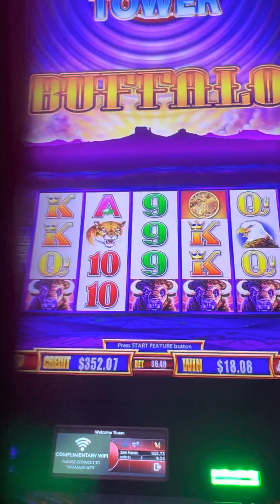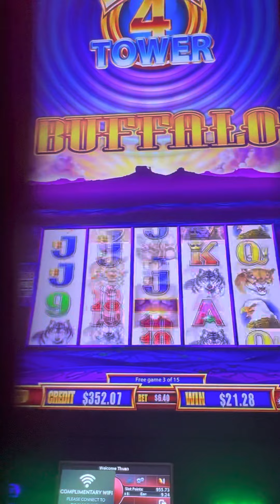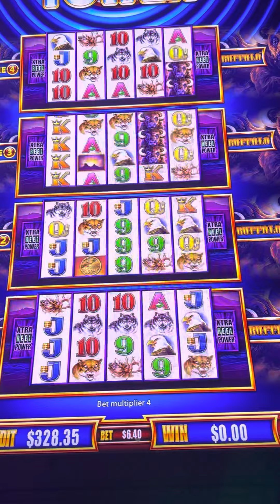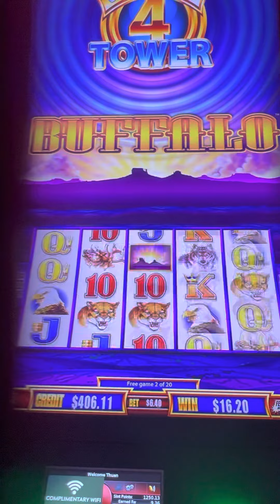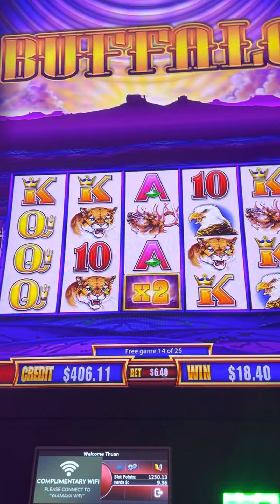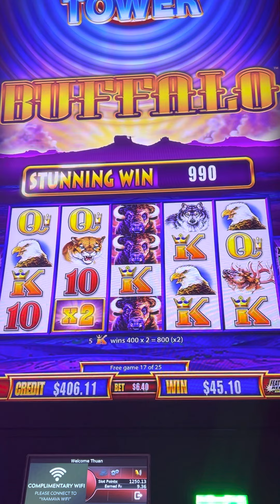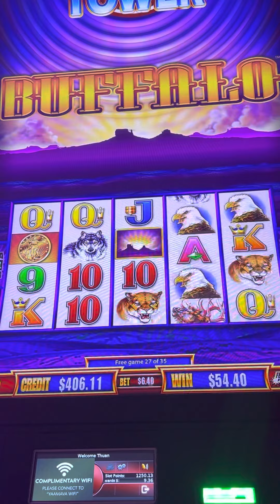Wonder 4 Tower Buffalo slot machine play $$$